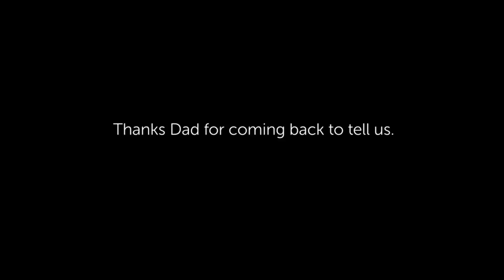Battery on Wheels.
As the MPS drove around Hotel del Coronado a dad said, “Aliens have landed at Hotel del” his daughter quickly said, “Oh dad, it’s a battery on wheels.” We couldn’t have agreed more – she’s  totally right!